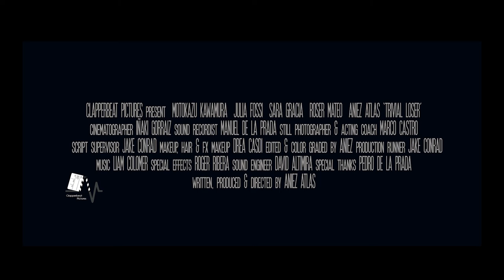Trivial Loser (Official trailer) | award winning short film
Five friends gather to play trivial pursuit but it wasn't the typical gameplay...

Starring Motokazu Kawamura, Julia Fossi, Aniez, Sara Gracia and Roser Mateo

Written, produced, directed and edited by Aniez Atlas
Director of Photography: Iñaki Gorraiz
Sound recordist: Manuel de la Prada, Jake Conrad
Sound engineer: David Altimira
Makeup, special effects makeup, hairstylist and wardrobe artist: Drea Casdi
Actor's coach: Marco Castro
Script Supervisor: Jake Conrad
Special effects by Roger Ribera